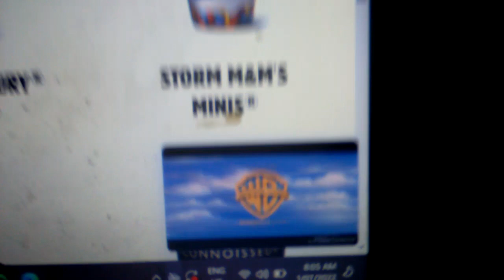Hungry Jacks Sticky Date Pudding Storm Chocolate Cream Pie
FAMILY MOVIE NIGHTS ZOOTOPIA ICE AGE 6 POKEMON DETECTIVE PIKACHU FERDINAND THE LEGO MOVIE 2